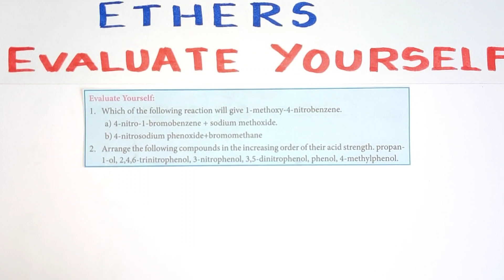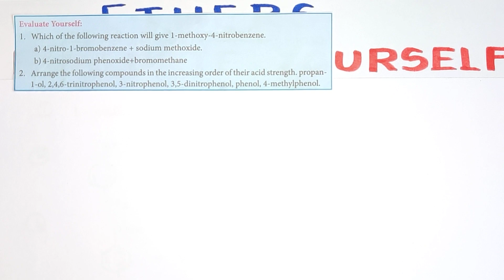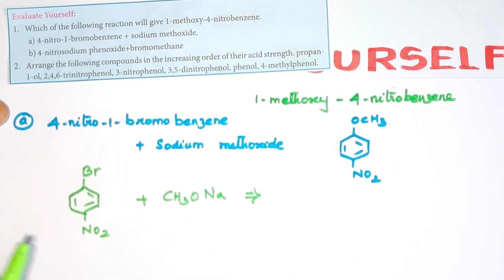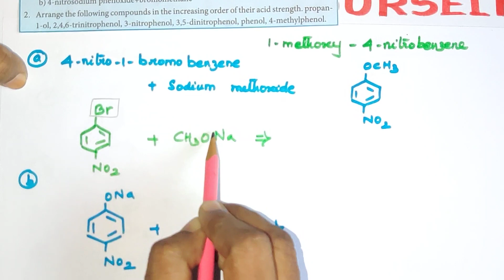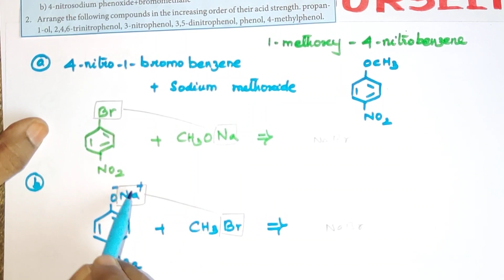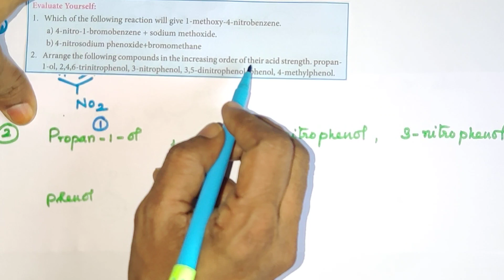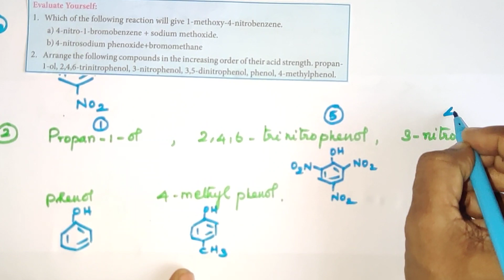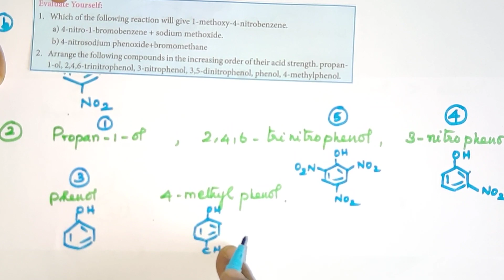Ethers/Evaluate Yourself/unit 11/Volume 2/Explanation in TAMIL/TN 12 th STD